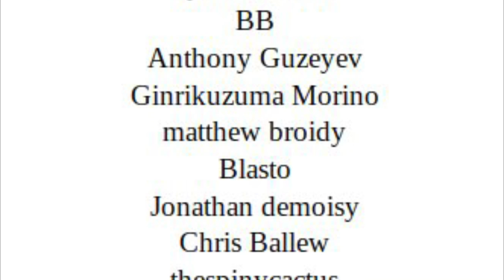Ogryn Convincing Commissar to get in the Transport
100% unofficial and in no way endorsed by Games Workshop.